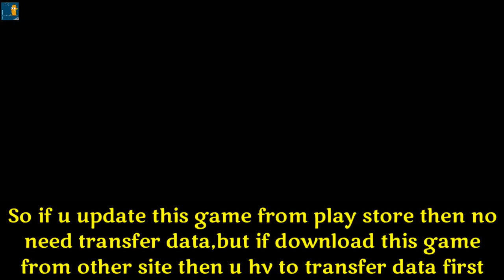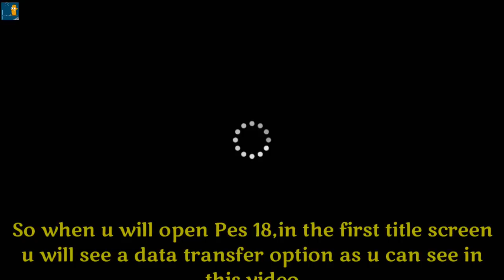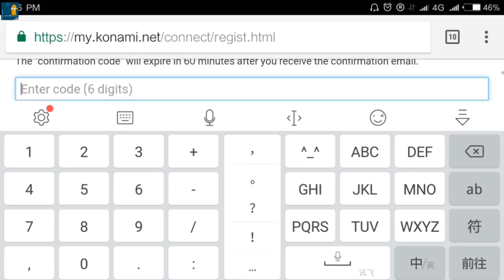How to transfer your Pes 17 game data to Pes 18 safely - full tutorial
Must check my all PES tricks & tips videos :
PES 2017 mobile Tricks,tips & hack (newer videos from last)

To join whatsapp msg me there in - 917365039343